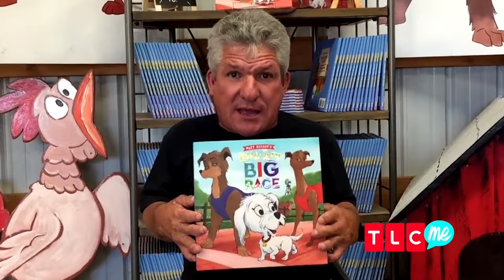Matt Roloff finally Moves into modern dream Home on $4m Oregon Farm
Alright, folks, let's talk BIG MOVES and BIGGER DRAMAS. Matt Roloff, our beloved patriarch from "Little People, Big World," has just leaped into a dream that's as grand as the Oregon skies—a $4 million modern fortress on the family farm. Now, I know what you're thinking: "Max, give us the deets!" and, folks, I've got them all.

Audrey Roloff, the ever-so-glamorous daughter-in-law, took to Instagram, turning it into a virtual red carpet showcasing "little papa's house." Imagine this—a picturesque brick giant standing tall amidst the green, with kids rolling up the driveway in a toy car. It's not just a house; it's a statement!